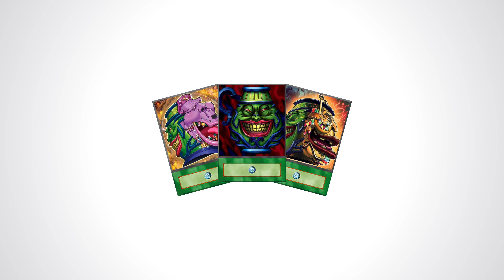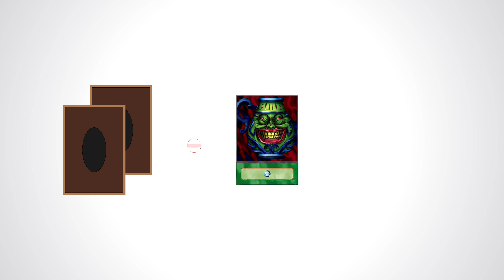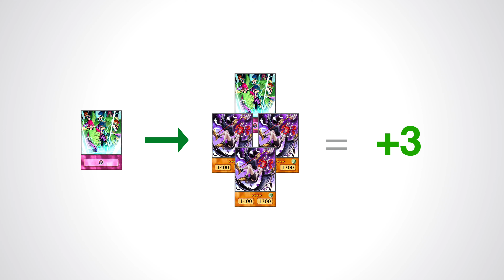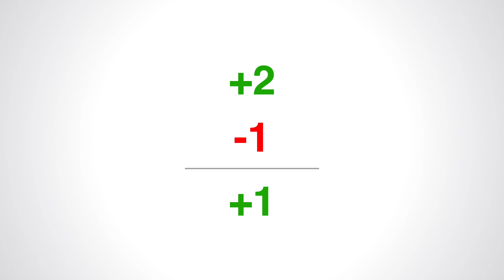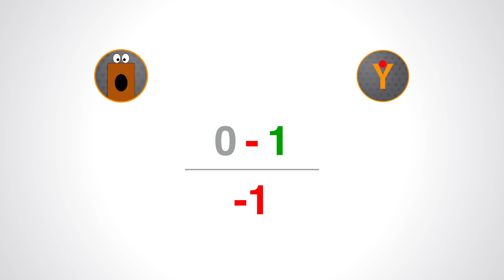Insider Erklärt: Kartenvorteil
Heute gibt's mal nen Wunsch von euch aus dem letzten Live Stream am Freitag: Kartenvorteil.

Musik

Intro:
"With the Wind" Original by Hiroaki Tominaga

Oder werde noch heute YGOI Patron!

Vielen Dank!